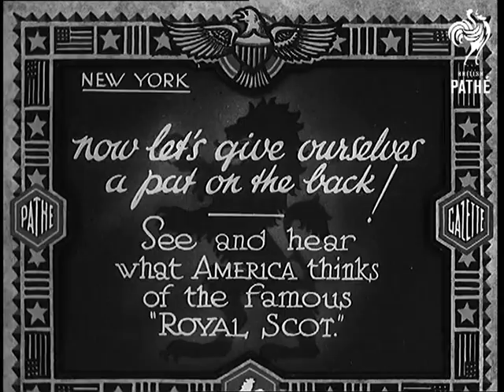Now Let's Give Ourselves A Pat On The Back! (1933)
Full title reads: "New York. Now let's give ourselves a pat on the back! See and hear what America thinks of the famous 'Royal Scot'."

Various good shots of the famous steam locomotive - The Royal Scot - as it travels along a piece of track in the US. People are watching from the side of the rails. Good close ups of various parts of the engine.

People get on board the train.

More shots of people admiring the LMS (London Midland Scottish) loco as it stands in a siding. People queue to get on board.

Men sit down in carriage on train.

Various shots inside carriage as train moves along.
 FILM ID:707.25